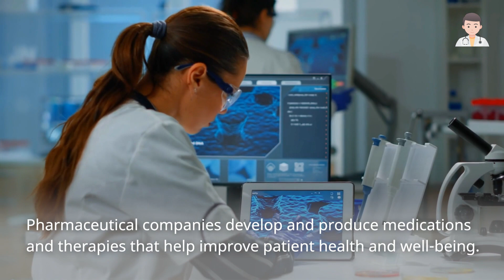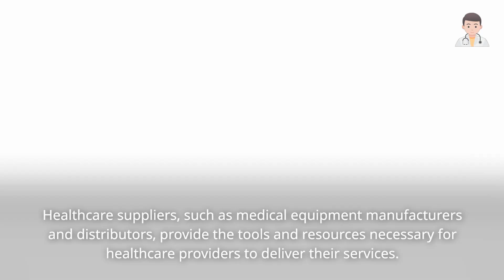Importance of Healthcare Ecosystems (3 Minutes Microlearning)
Healthcare services
Medical treatment options
Patient care programs
Hospital facilities
Medical specialists
Primary care physicians
Specialist consultations
Advanced medical technology
Emergency medical care
Surgical procedures
Health and wellness programs
Preventive healthcare
Telemedicine services
Patient-centered care
Medical diagnostics
Healthcare professionals
Personalized treatment plans
Wellness clinics
Rehabilitation services
Holistic healthcare approach
Chronic disease management
Pediatric healthcare
Women's health services
Senior care programs
Mental health support
Nutrition and dietetics
Physical therapy services
Radiology and imaging
Laboratory services
Home healthcare options